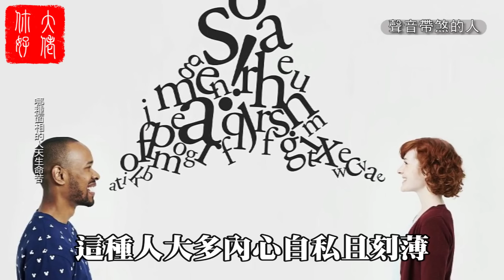身上有這10種特徵的人，天生命苦，難享清福，一生勞碌！大佬你好啊